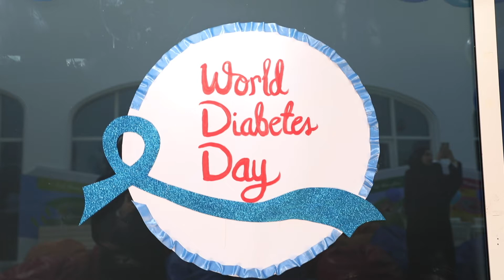Blue Circle event at Basateen - فعالية الدائرة الزرقاء في مركز وحضانة بساتين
مقتطفات مرحة من فعالية الدائرة الزرقاء في مركز وحضانة بساتين التي تم تنظيمها بمناسبة اليوم العالمي للسكري. نسعى دائماً لتوعية وتثقيف أطفالنا من سن مبكر.

Some fun snippets from our Blue Circle event at Basateen Preschool Center organized on the occasion of World Diabetes Day. We always strive to spread awareness and educate our children at an early age.